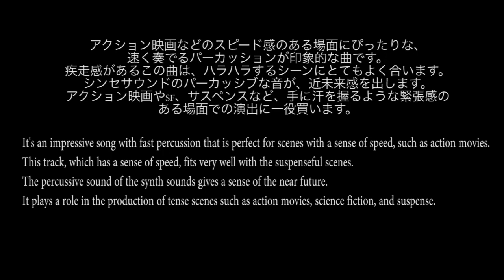Rhythm attack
この曲はAudiostockより購入できます。

タイトル『Rhythm Attack』

ジャンル『Film score』『Techno』
BPM 140

楽曲説明
アクション映画などのスピード感のある場面にぴったりな、速く奏でるパーカッションが印象的な曲です。
疾走感があるこの曲は、ハラハラするシーンにとてもよく合います。
シンセサウンドのパーカッシブな音が、近未来感を出します。
アクション映画やSF、サスペンスなど、手に汗を握るような緊張感のある場面での演出に一役買います。
It's an impressive song with fast percussion that is perfect for scenes with a sense of speed, such as action movies.
This track, which has a sense of speed, fits very well with the suspenseful scenes.
The percussive sound of the synth sounds gives a sense of the near future.
It plays a role in the production of tense scenes such as action movies, science fiction, and suspense.

その他多数楽曲を提供しています。

作曲のご依頼はメールでお願い致します。

坪野竜也
テレビ東京
『ふるさと日本の昔ばなし』オープニングテーマ曲
『僕たちの世界』作詞・作曲・編曲
『仮釈放の条件』オープニングテーマ曲作曲

日本テレビ
ドラマ『デスノート』劇中歌アレンジ

映画劇伴
『さくら花』
『ロストハーモニー』
『名無しの十字架』

TSUBOMETAL名義
BABYMETAL
『イジメ、ダメ、ゼッタイ』作詞・作曲
『紅月』作詞・作曲
『紅月Unfinished,Ver』作詞・作曲・アレンジ・ピアノ演奏
『Sis.Anger』作詞・作曲
『THE ONE Unfinished.Ver』アレンジ・ピアノ演奏
その他ライブ用BGM多数

AppleMusic他配信販売中
『色あふれる星』作詞・作曲・編曲